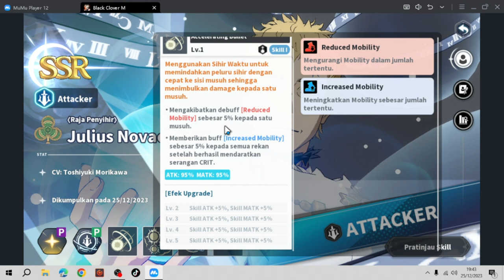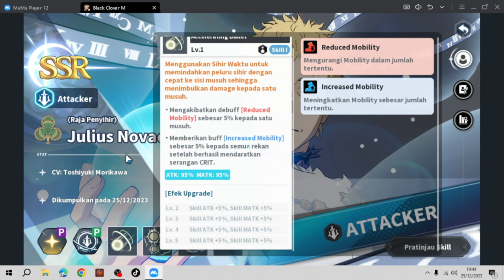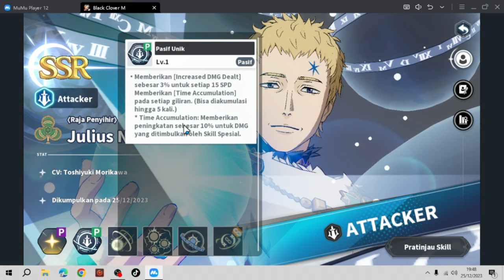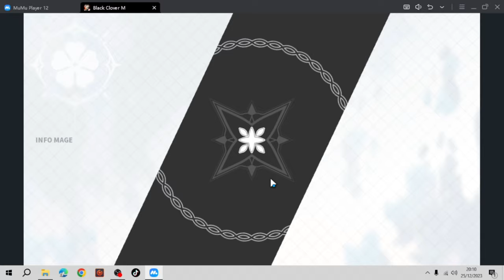JULIUS! BUILD & GUIDE (GEAR SETS, SKILL, TALLENT, TEAM) SKILL PAGES WAJIB - BLACK CLOVER MOBILE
Assalamualaikum Semua
Balik Lagi Dengan Channel Gua Ya Guys. Sebelum Menonton Jangan Lupa
Dan Di Channel Gua Ini Akan Gua Share Seputaran Game-Game Mobile Mau Pun PC
Dan Kalau Kalian Punya Rekomendasi Game PC / Mobile Langsung Aja Tulis Di Komentar Biar Gua Juga Tau
Game-Game Lain Nya .. Terimakasih SUdah MAmpir Guys

Name OPFP china
航海王热血航线-哔哩哔哩游戏

Kalau Bingung Cari gamenya Menggunakan Bahasa China Tinggal Klick Link Di atas.

Dan Buat Id China Gua Kalian Bisa Pakai Ini. Jika Limit Kalian Harus Pakai ID Yang lain Percobaan Hanya 3 Kali Dan Di Ulangi Lagi Besok

Id China
张婷婷

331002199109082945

Tanya-Tanya Langsung Saja DM gua
FOLLOW SOSMED ANE GUYS